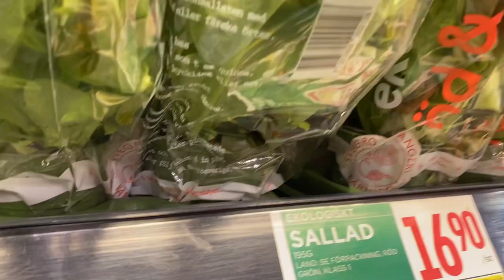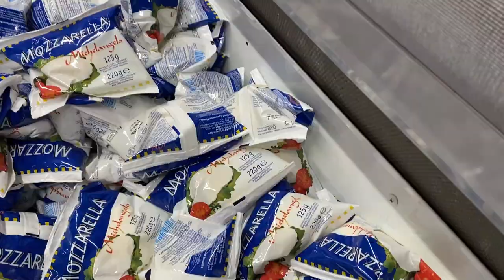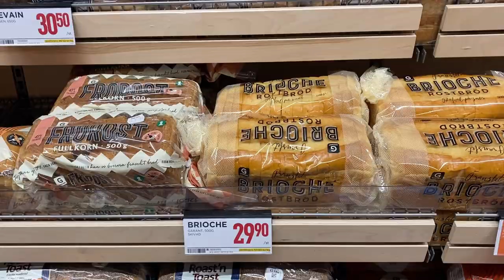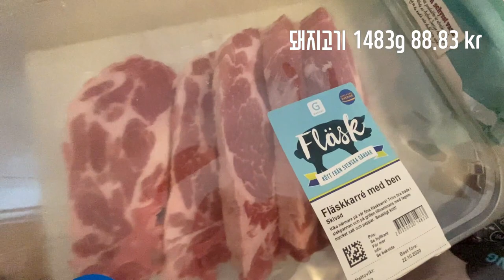KTH 석사생의 스톡홀름 마트🥕🥦탈탈털어🍞🍎장보는 브이로그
안녕하세요. 스웨덴 KTH에서 Medical engineering 석사과정을 공부하고 있는 라고미즈입니다. 이번에는 스웨덴 유학생의 마트에서 장보는 영상을 담아 보았습니다.